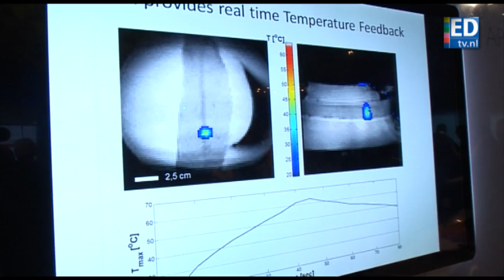Tumoren verwijderen zonder opereren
Een nieuwe Philips vinding moet het in de toekomst mogelijk maken tumoren te verwijderen zonder operatie.